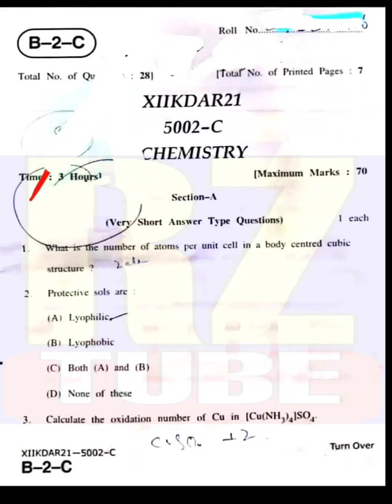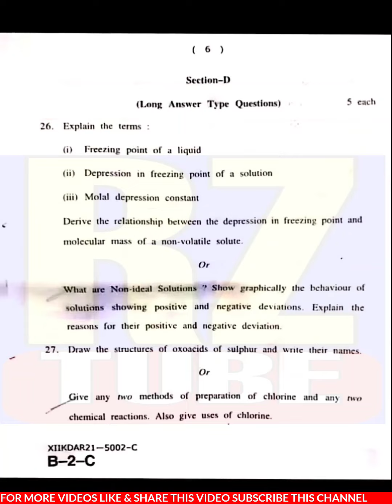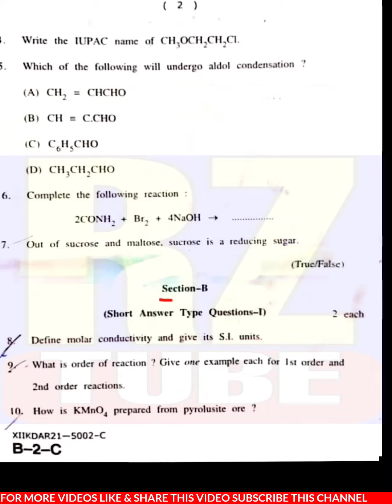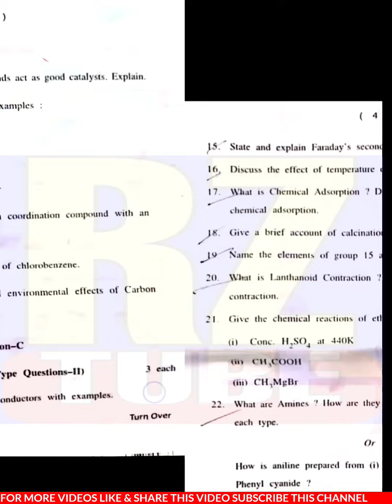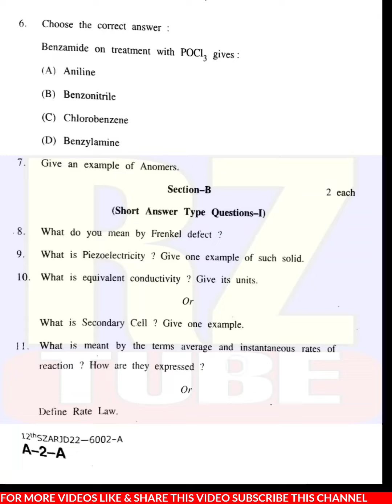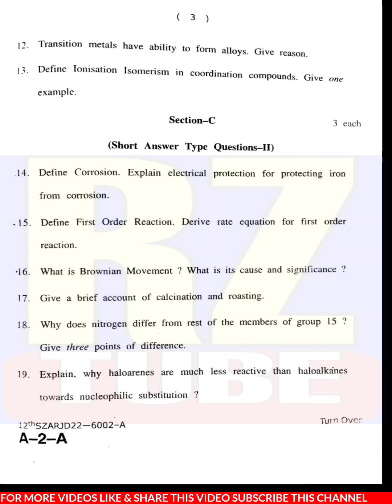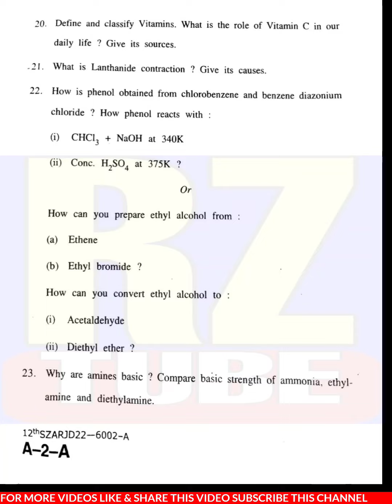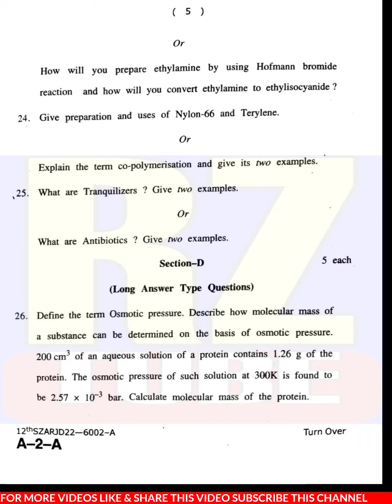Class 12th Chemistry Paper Pattern 2023 Jkbose